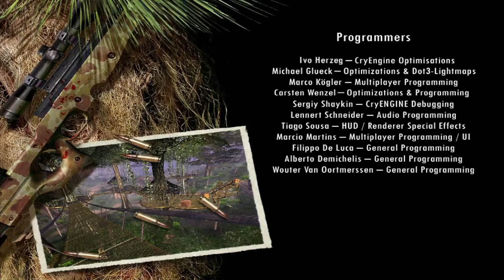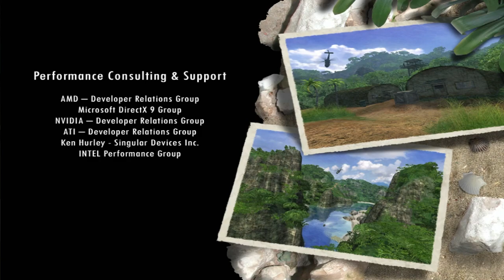Far Cry 1: Volcano [Level - 20] Complete walkthrough [1080p - FHD - 60fps] RTX 3050 - No Commentary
Almost…done. Gather supplies from the room to your left. Walk back into the corridor and walk toward the shutter door. Once inside, the doors will lock, so equip the baddest weapon you have (probably the OICW) and head inside. Prepare for Big Fight #1. There are several columns in this room; a shield merc hides behind each. Run around and launch those rockets at the feet of the mercs. One blast for each should be enough. Use the columns for cover as you fight. Collect armor and ammo once you clear the room.

Pick up the health pack and AG36 near the back of the room. Next on the list? None other than that bastard Krieger himself. Prepare for Big Fight #2. Enter the shutter door at the end of the corridor to face Krieger, who is now mutated and really buff. The doors will lock behind, limiting your options. You'll want to kill the shield mercs first using rockets. Finish off your remaining rockets on Krieger, switching to OICW rockets and AG36 rounds if you run out of ammo. Be sure to watch out for Valerie, who sits in the middle of the room during the fight.

Keep Krieger in your sites at all times, as he can jump like a mutant and get behind you easily. Use the desk nearby and the columns in the room for cover. It will take an immense amount of bullets to kill Krieger. When using rockets, expect to hit him with nine. After Krieger goes down, watch a cutscene. You will carry Valerie to safety.

Head into the weapon supply room located on the lower floor to stock up. Leave the supply room and go through the door to the right. Move down to the end of this corridor and go through the shutter door; it will lock behind you. Prepare for Big Fight #3. Visibility sucks on the other end of this door, so switch to Cryvsion immediately. Here, you will battle an assortment of pissed off mutants, so be prepared for a hard fight. First, pop the mutant to the northwest with a sniper round. Switch to your AG36 and take out the Fat Boy who has walked up the hill (he should be to your right) then take down the other Fat Boy below with the same weapon.

Switch back to the sniper rifle then snipe the mutants to the northwest. Now, switch to a machine gun then storm down the hill using some large boulders for cover. Find the two Fat Boys then take them down from behind the boulders. Run toward the shutter doors across the valley. Spin around and gun down any survivors. Head toward the shutter doors to the north and mow down the Fat Boy.

Enter the shutter doors. Enter a small room to the right to activate a nearby elevator. Go back outside and find the elevator to the east. Take the lift up to the platform, and then climb the stairs. Make your way to the bridge leading to the northern building. You'll notice large tanks across the bridge. Several mercs hide behind these tanks, and you will need to take them out. You should have several rockets left. Launch them all toward these tanks to kill off the mercs. Snipe the survivors. Make your way across the bridge. Nab the supplies from the mercs you just exploded. Head up the stairs to the east and enter the control room. Launch rockets, bullets, grenades or what have you at Doyle's face to end the game. Double Yay.